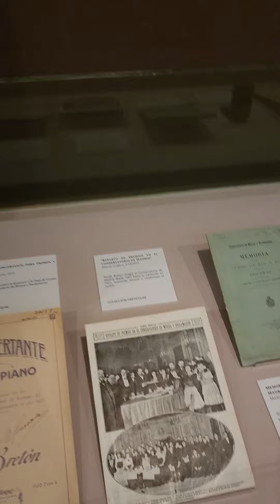like4like instadaily instalike smile fashion followme cute style photo life amazing fun